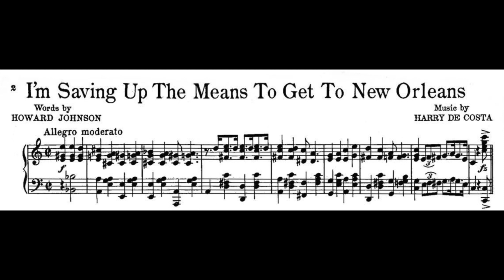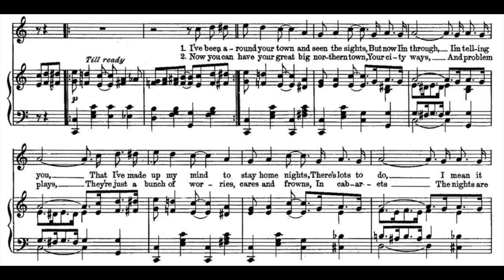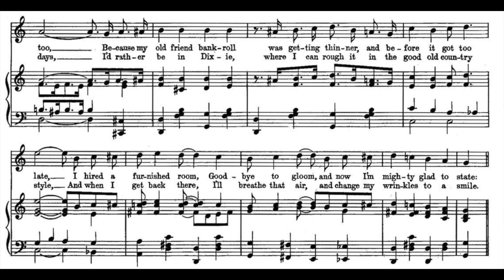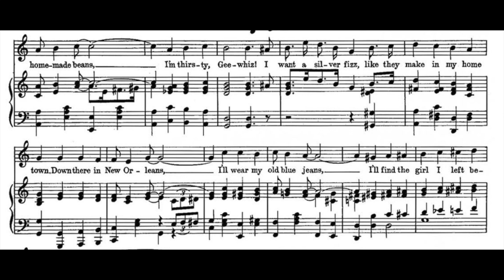I'm Saving Up The Means To Get To New Orleans (1916)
Words by Howard Johnson.

Lyrics

1. I've been around your town and seen the sights
But now I'm through, I'm telling you
That I've made up my mind to stay home nights
There's lots to do, I mean it, too
Because my old friend bankroll was getting thinner
And before it got to late
I hired a furnished room, goodbye to gloom
And now I'm mighty glad to state

Chorus
"I'm saving up the means, to get to New Orleans
I'll buy a trunk and pack it, leave this racket
I'll be happy when I'm bound
Back to those childhood scenes
And mother's home-made beans, I'm thirsty
Gee whiz! I want a silver fizz
Like they make in my home town
Down there in New Orleans
I'll wear my old blue jeans
I'll find the girl I left behind me in her teens
I know a train that goes a mile a minute
You bet your life I'm goin' to be right in it
On my way back home to New Orleans"

2. Now you can have your great big northern town
Your city ways, and problem plays
They're just a bunch of worries, cares and frowns
In cabarets the nights are days
I'd rather be in Dixie, where I can rough it
In the good old country style
And when I get back there I'll breathe that air
And change my wrinkles to a smile